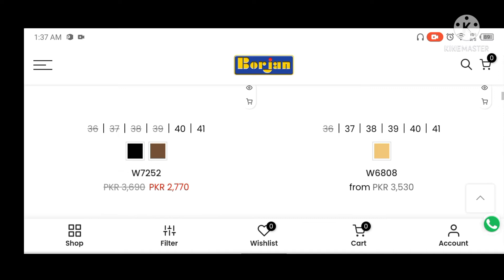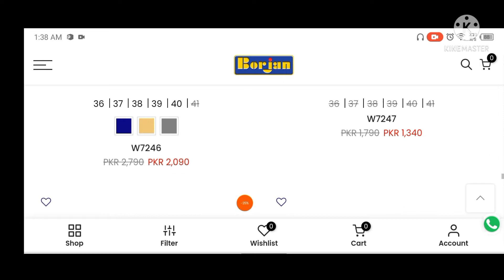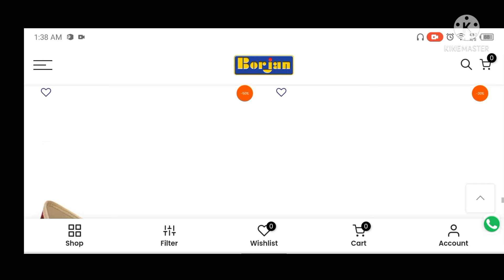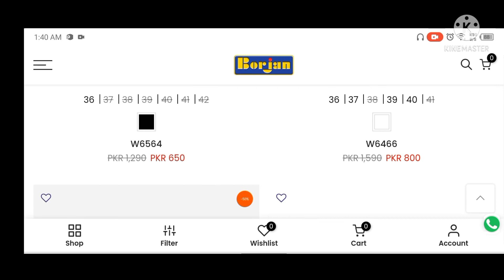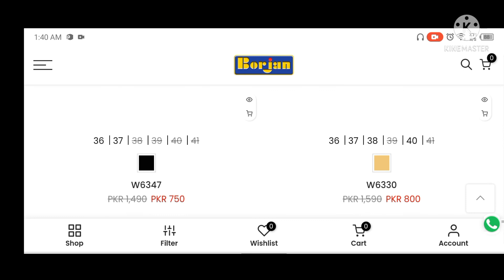Borjan Quaid Day Sale December 25, 2021